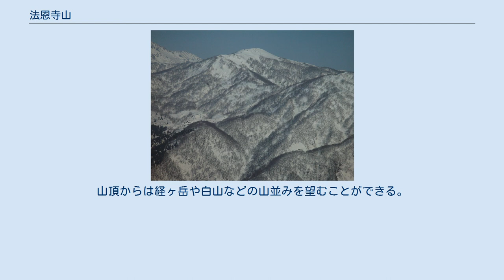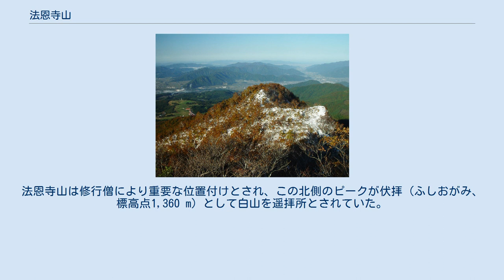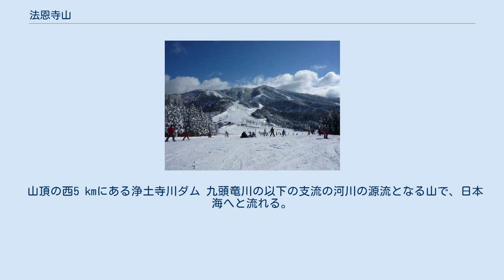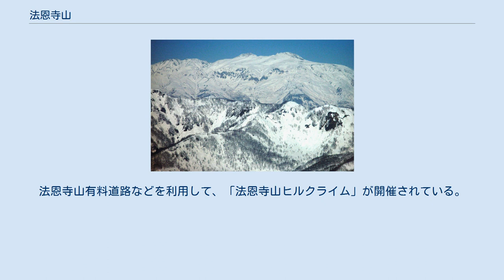法恩寺山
法恩寺山（ほうおんじさん）は、福井県勝山市にある標高1,357 mの山。
加越国境に位置する両白山地の火山で、白山国立公園および恐竜渓谷ふくい勝山ジオパーク、奥越高原県立自然公園内にある。
 法恩寺山は白山信仰の開祖・泰澄が白山開山の際、深山に読経の声を聞き、その山頂直下西に法音教寺を建立し、山名はこれに由来する。
以来平泉寺白山神社からの越前禅定道として修験の場所として重要な山であり、山頂は伏拝として白山を崇拝した場所でもある。
 勝山市街地からは、なだらかな山容を持つこの山の全貌を望むことができる。
 白山火山帯に属し、経ヶ岳とは尾根続きであり100万年程前に噴出した第四紀火山ではあるが、岩石の生成時期は差がある。
なだらかな山体は、黒色石英岩質と溶岩が風化した赤土で覆われている。
西に広く長く溶岩流が流れ、吉野ヶ原には泥流原が形成されている。
西面は緩斜面で、東面は急斜面である。
 西北西山腹では国の総合保養地域整備法（リゾート法）の承認を得て、東急リゾートサービスによりスキージャム勝山が開発され、1993年12月にスキー場を開業した。
この下部の西山麓には、雁が原スキー場がある。
 東山腹を除く山域は、白山国立公園の特別地域の指定を受けている。
法恩寺林道が山麓を周回しており、道路沿いに多くの花や木が植栽されている。
 第二次世界大戦後の食糧事情のため、山麓の溶岩台地吉野ヶ原で開拓が行われていた。
現在は、東急ハーヴェストクラブのホテルに利用されている。
 山頂部にはブナ、ミズナラ、ダケカンバ林などがある。
林間にはシャクナゲが群生している。
特にサワグルミ林は福井県内で唯一のものである。
山頂直下の法音教寺跡では、秋にはリンドウなどの花が見られる。
林道法恩寺線沿いには樹齢500年以上の「法恩寺のねまり杉」があり、1975年（昭和50年）10月15日に勝山市の天然記念物の指定を受けた。
 登山適期は5-11月。
山頂からは経ヶ岳や白山などの山並みを望むことができる。
積雪期には、スキージャム勝山のリフトが利用できる。
 白山禅定道 白山を開山した泰澄により、832年に越前、加賀、美濃の三方向からの登拝道である禅定道が開かれた。
福井県側からの越前禅定道は、起点である越前馬場は平泉寺白山神社で、法恩寺山などを経て白山に至る登拝道である。
法恩寺山は修行僧により重要な位置付けとされ、この北側のピークが伏拝（ふしおがみ、標高点1,360 m）として白山を遥拝所とされていた。
 法恩寺山から望む両白山地の山並み、左から烏岳と大長山、最奥に白山、別山、三ノ峰 勝山市中心市街地の真東に位置し、両白山地の経ヶ岳から北西に派生する尾根上にある。
山頂の西南西3.8 kmには、三頭山（標高778 m）がある。
 山頂の西5 kmにある浄土寺川ダム 九頭竜川の以下の支流の河川の源流となる山で、日本海へと流れる。
 法恩寺山の上部西斜面にあるスキージャム勝山のゲレンデ 西および北西山麓には国道157号が通る。
西北西山腹にあるスキー場のスキージャム勝山へアクセルするための法恩寺山有料道路が、西山麓の国道157号から吉野ヶ原まで通る。
法恩寺山有料道路などを利用して、「法恩寺山ヒルクライム」が開催されている。
勝山市村岡町暮見と大野市六呂師を結ぶ森林開発のための林道法恩寺線が西山腹を通る。
この林道は冬期閉鎖される。